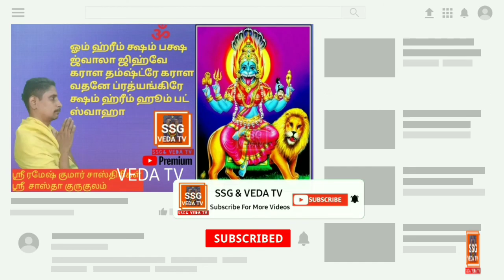ப்ரத்யங்கிரா தேவி மூலமந்திரம் ,Prathyangira Devi Moola Mantra, SRI SASTHA GURUKULAM &VEDA TV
ப்ரத்யங்கிரா தேவி மூலமந்திரம் ,Prathyangira Devi Moola Mantra, by Rameshkumar V Sastrigal

SRI SASTHA GURUKULAM